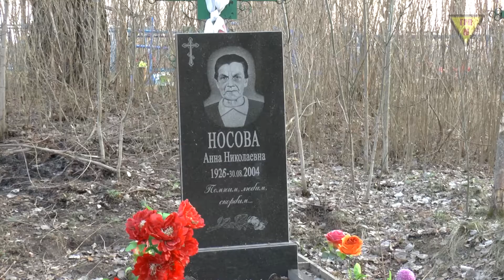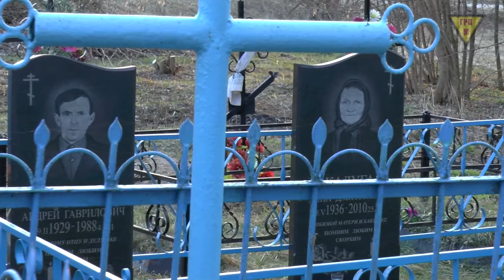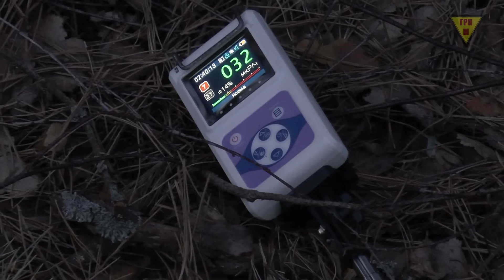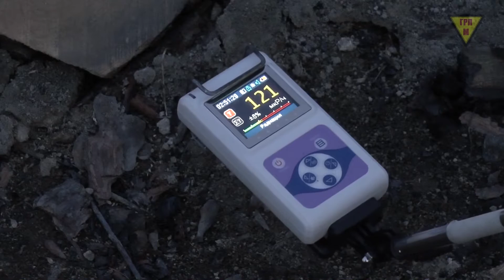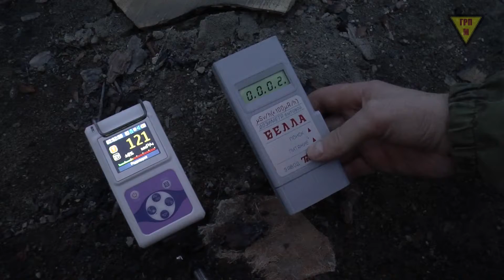Клинцовский район. Андреевка-Печевая.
Клинцовский район деревня Андреевка-Печевая. Очень живописный населённый пункт. О нём мало кто слышал, но это не мешает ему жить, хотя Чернобыль и тут внёс свои коррективы. Довольно сильное радиоактивное заражение получила эта деревушка. И я пускаюсь туда на измерение радиации. Я исследую местное кладбище, брошенные дома, берег реки Ипуть и прилегающий к деревне лес. Но больше всего меня по радиации удивил один радиоактивный подарок. Всё это смотрите в видео.